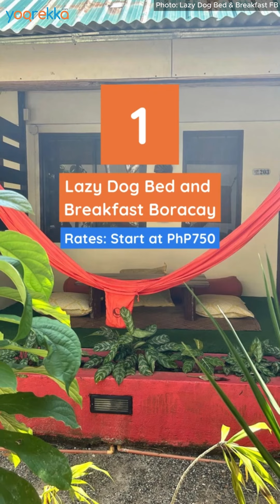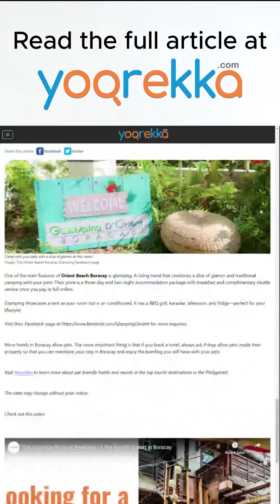7 of the Most Pet Friendly Hotels in Boracay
Book one of these pet-friendly hotels in Boracay for your next beach adventure!

About Yoorekka
Yoorekka is an online Consumer Magazine in the Philippines that features the best and latest news and discoveries about travel, shopping, restaurants, hotels, resorts, events, and lifestyle in prominent tourist places in the country: Metro Manila, Baguio, Ilocos, Subic, Clark, Tagaytay, Batangas, Palawan, Cebu, Bohol, Boracay, Iloilo, Bacolod and Negros!
Discover things that interest you and say, "Yes, IFoundIt"!